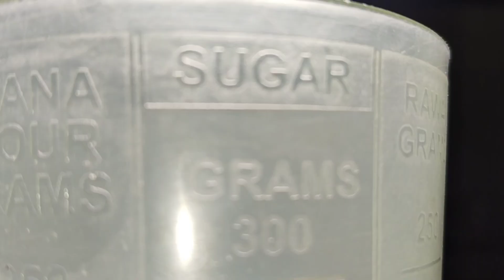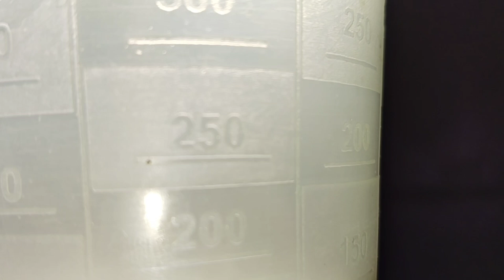कोल्हापुरी पद्धतीने झटपट बुंदी लाडू # भरपूर दिवस ठीकाऊ चवीष्ट # भरपूर टीप सहित#